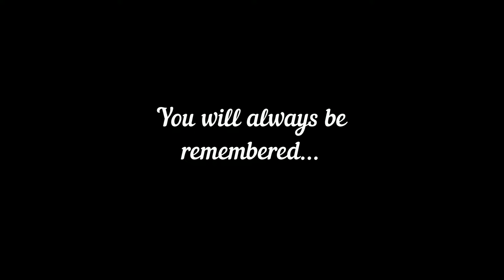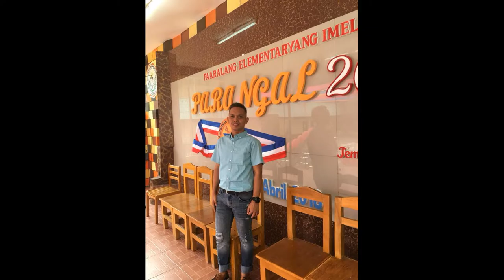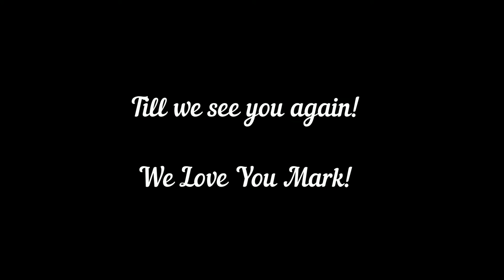Sir Mark Tribute